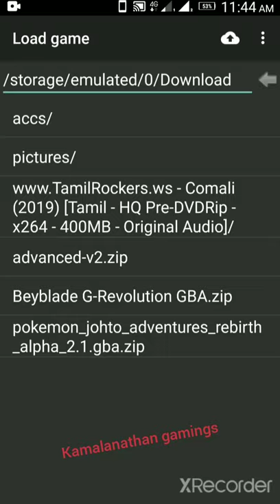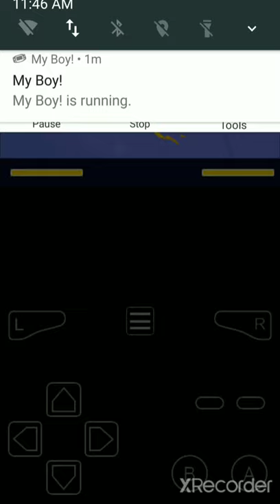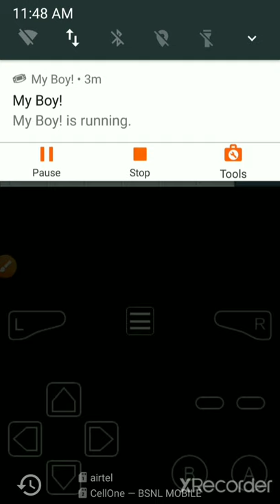Beyblade g revolution 1st battle